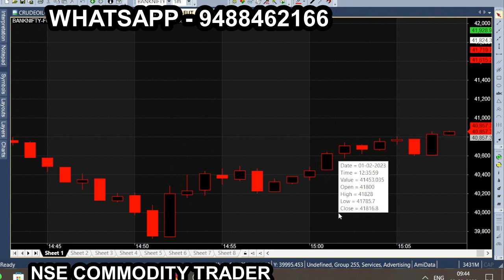Feb Month 15 second fastest scalping trading | bank nifty 1 minute scalping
All calls generating from this Ami broker chart is subject to market risk, so, consult your financial adviser before trading. we are not responsible for your trading. our signal chart product is non returnable product, so refund is not possible. we are just providing suggestion for market & it is not having any guarantee or warranty for signal/ calls  you are purchasing from us. Its your interest to purchase or not to purchase. Bank Nifty Budget Week & Budget Day performance 1 Minutes Scalping Strategy | Nifty & Bank nifty Scalping Strategy | Intraday trading strategies. In this video, I have explained my way of the Bank Nifty and Nifty Scalping Strategy. This is very easy and quick strategy to earn some quick money.